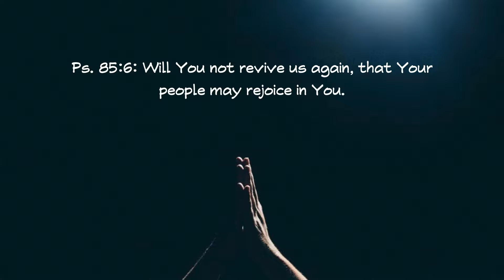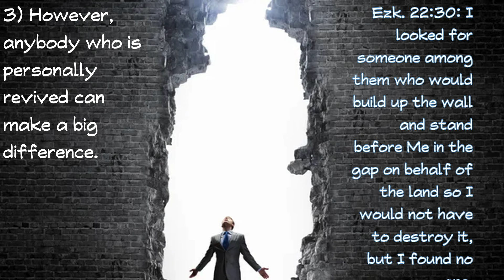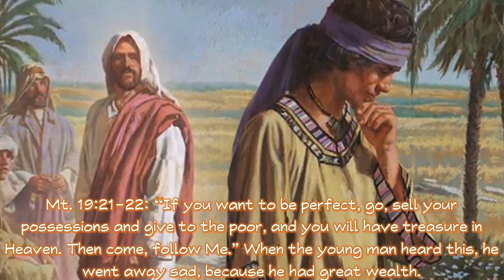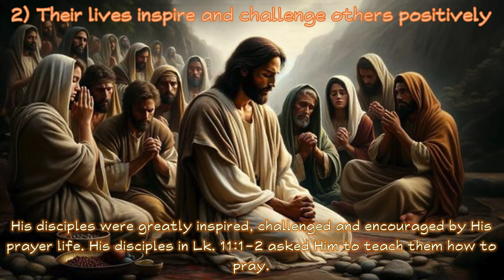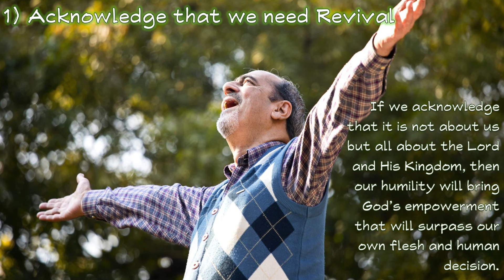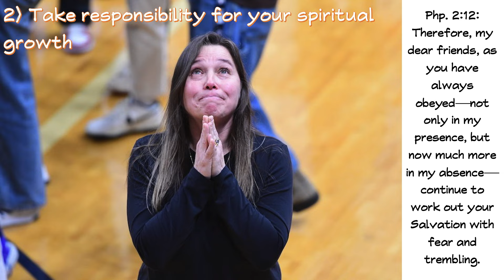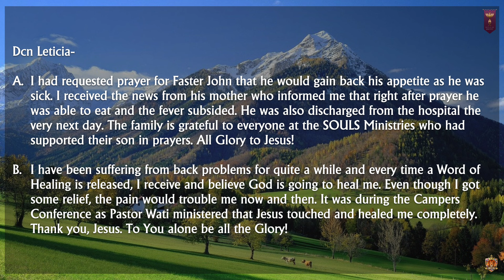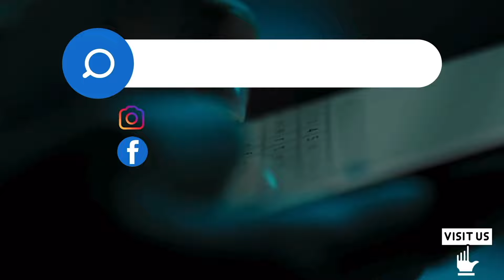YOUR PERSONAL REVIVAL |16th September 2024